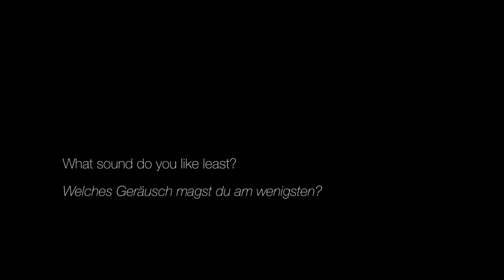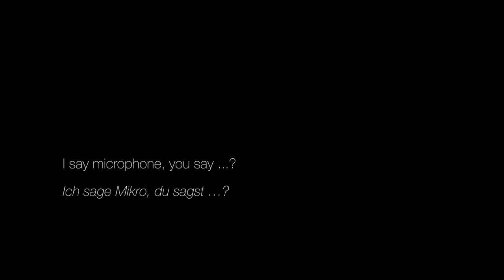Wordrap of Jared Gosselin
Jared Gosselin
Producer | Songwriter | Engineer | DJ

This is a quick Wordrap of LEWITT Endorsee Jared Lee Gosselin, we asked him these questions right after his interview ...